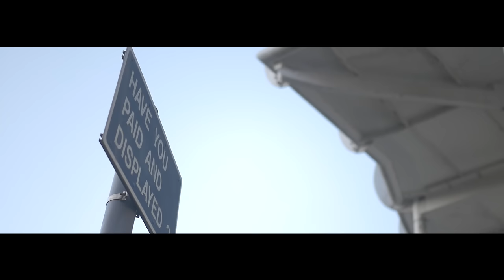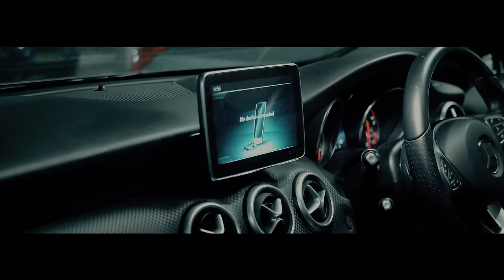Unknown x A.K x Sprayz - Two Hands (Music Video)